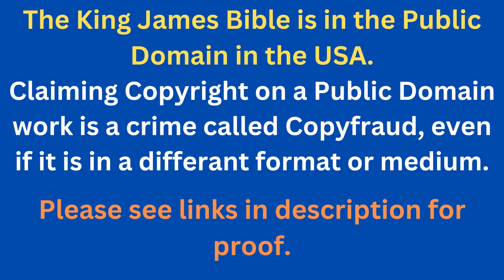Through The Bible In A Year - Day 198- Bible Reading Plan KJV -Shining The Light Ministries -Day 198